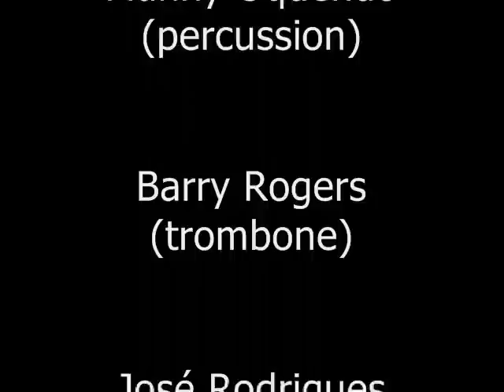Eddie Palmieri - Muñeca - Music Video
RIP ISMAEL QUINTANA--MAESTRO de RUMBEROS.

This my second video dealing E.P.'S "Muneca"..
The first was a comedy send-up of Tiger Woods affair.
This version is in the other direction..Taken from movies
and trailers from Joan Crawford..this a film noir version setting
 for this song...This cut it very tightly done..with three solos
by E.P. Tommy Lopez and the late great Barry Rogers this version
can't be beat!. and now for a bio and album credits.
Eddie Palmieri
is one of the foremost Latin jazz pianists of the last half
of the 20th century, blessed with a technique that fuses such
ubiquitous jazz influences as the styles of  Thelonious Monk,
and McCoy Tyner into a Latin context. No purist, he has also
shown a welcome willingness to experiment with fusions of Latin
and non-Latin music.
Lo Que Traigo Es Sabroso was much more of a subdued outing than
 Palmieri's previous La Perfecta LP — due, no doubt, to the presence of
a smaller band with no trumpeters (instead of the five heard on La Perfecta). Except for the opening mambo, two guarachas, and a descarga, this
smaller band takes many of the songs at a mid-tempo pace, but controlling
 their power proves just as entertaining as cutting loose. Even when taken
at the pace of a cha cha, "Criticona" is a lordly, devastating workout for the
 brass involved, and the title-track mambo lightens the mood considerably
. The dual-trombone line of Barry Rogers and Jose Rodriguez provide much restrained firepower throughout the album, and flutist George Castro gets
some great space for soloing.